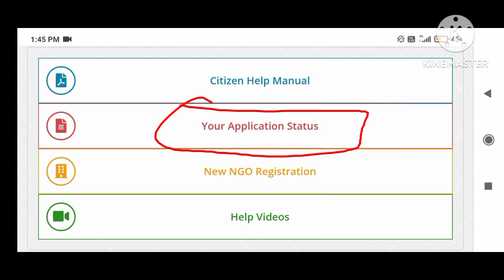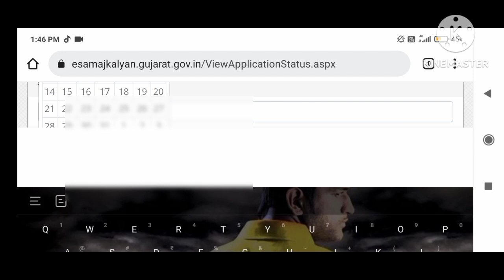માનવ ગરિમા યોજના સ્ટેટસ કેવી રીતે ચેક કરવુsamajkalyan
માનવ ગરિમા યોજના માં સ્ટેટ્સ કેવી રીતે ચેક કરવું.